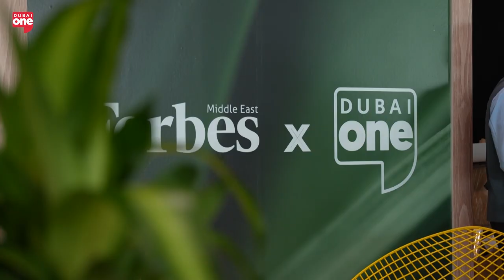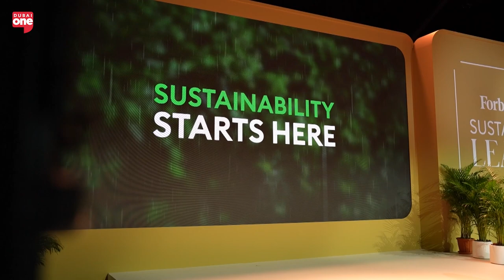Forbes Middle East Sustainability Leaders Summit 2024 | RECAP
Dua attended the Forbes Middle East Sustainability Leaders Summit, where she engaged with international pioneers from various sectors, including sustainability, technology, finance, and policy. The summit showcased the transformative ideas and innovative solutions these leaders are championing to shape a sustainable future. Dua's interactions at this event highlight the collaborative efforts and visionary thinking driving change in the realm of sustainability.